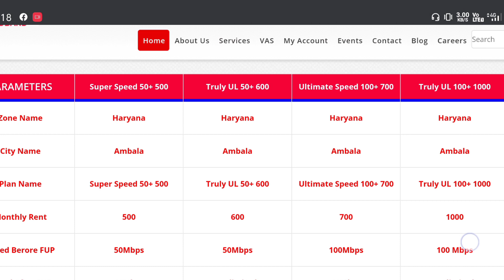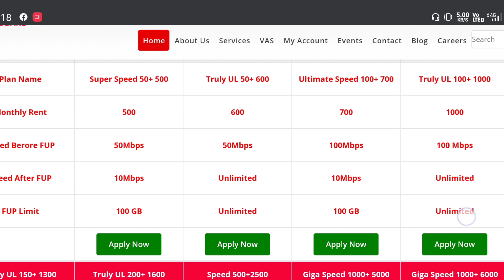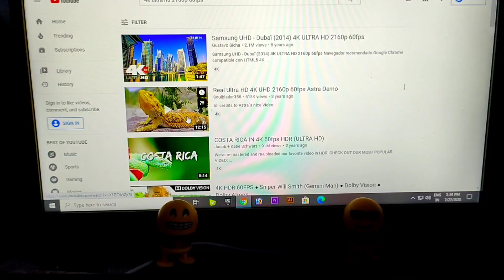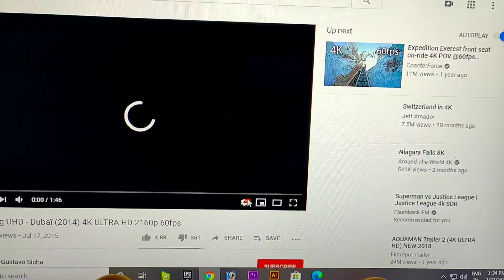That's Why I Change My Connect Wifi Into Netplus Wifi 🤗 Wifi Buying Guide 💥All Details in hindi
So welcome to my channel guys in this brand new video this video is faq video and is video me maine aapse share kiya hai ki akhir kyu maine apne old broadband connection ko change krwa kar Netplus Wifi lgwaya hai also is video me maine aapko dikhaya hai Netplus Wifi speed test so guyys watch this video till the end and don't forget to like share and subscribe to the Channel 😊😊😊